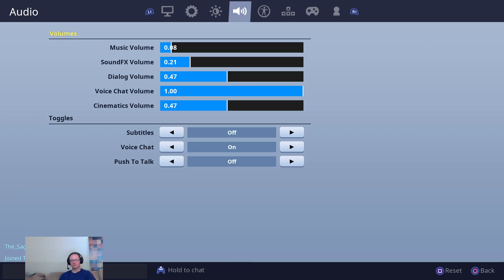Fortnite - Save the World - Yarrr! Questline - See-Wolf